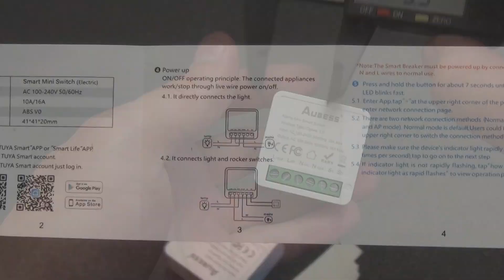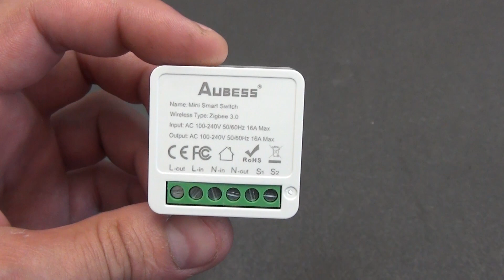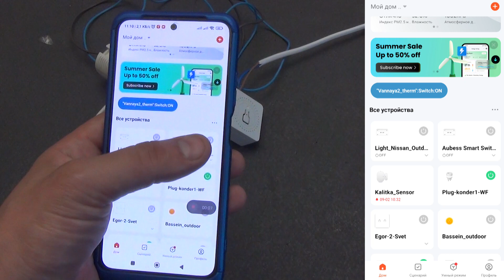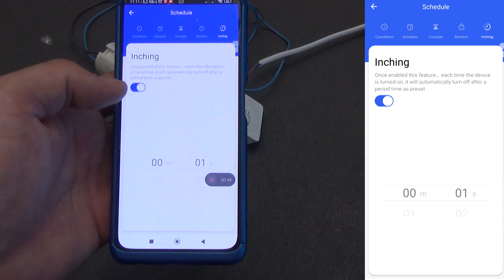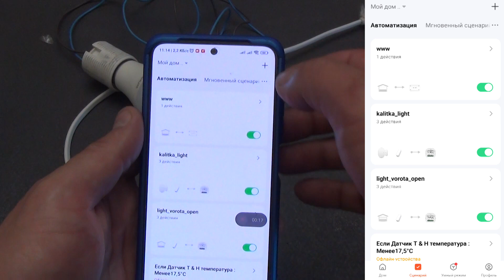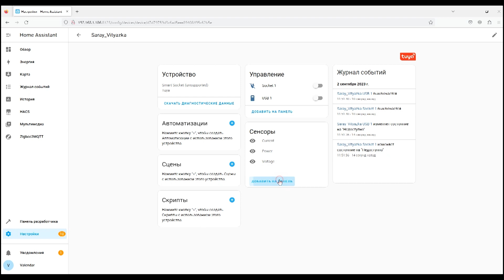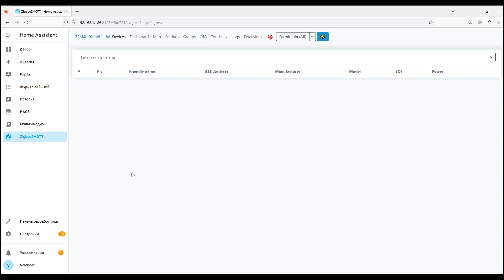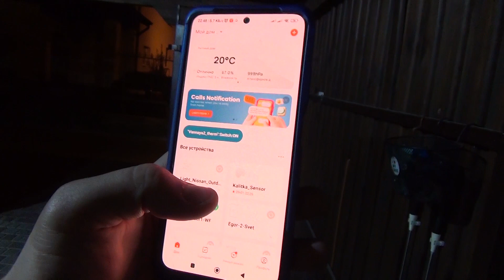Реле AUBESS: умное управление электроникой с внешним выключателем 📲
Подробный обзор - Zigbee / WiFi реле Aubess 16A, которое не только обеспечивает комфорт и удобство в вашем доме, но также открывает множество увлекательных возможностей для автоматизации.
🧐 Что внутри и схемы подключения умного реле: Рассмотрим устройство самого реле Aubess и его внутреннюю структуру. Покажу несколько интересных схем подключения, чтобы вы могли выбрать наиболее подходящий вариант для вашего проекта.
📱 Управление через Tuya Smart: Мы рассмотрим возможности реле Aubess в умном приложении Tuya Smart. Вы узнаете, как настроить и контролировать устройство, делая ваш дом более умным и эффективным.
🔌 Автоматизация, приведу практический кейс реле Aubess для построения автоматизаций в системе умного дома Tuya Smart
🏡 Интеграция с Home Assistant: Мы исследуем интеграцию реле Aubess с популярной системой умного дома Home Assistant. Вы увидите, как управлять реле как через официальную интеграцию, так и через ZigBee2MQTT, открывая широкие возможности для автоматизации ваших устройств.
🏠 Практическое применение: Я покажу вам, как это реле реально работает в моем собственном доме. Вы увидите, как оно делает мою жизнь более удобной и экономит электроэнергию.
Не упустите шанс сделать ваш дом умнее и эффективнее с Zigbee реле Aubess.

00:00 – 00:53 Вступление
00:45 – 02:05 Реле Aubess 16A
02:05 – 04:12 Схемы подключения умного реле
04:12 – 06:58 Подключение к TUYA Smart
06:58 – 08:24 Пример автоматизации
08:24 – 09:21 Подключение к Home Assistant
09:21 – 10:11 Подключение через ZigBee2MQTT
10:11 – 11:33 Практическое применение реле
11:33 – 13:09 Выводы